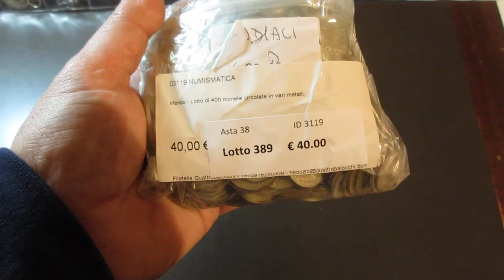Lotto 389 - Mondo lotto di 400 monete circolate.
Mondo lotto di 400 monete circolate.